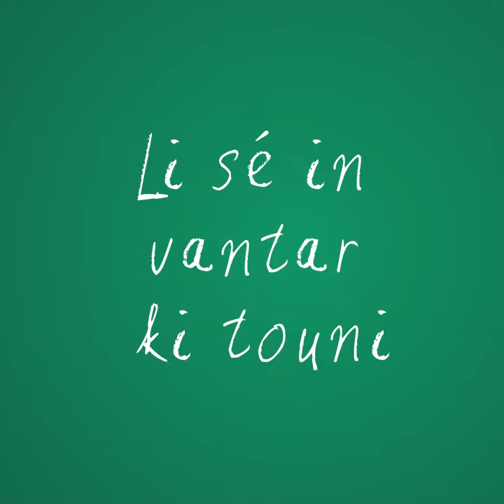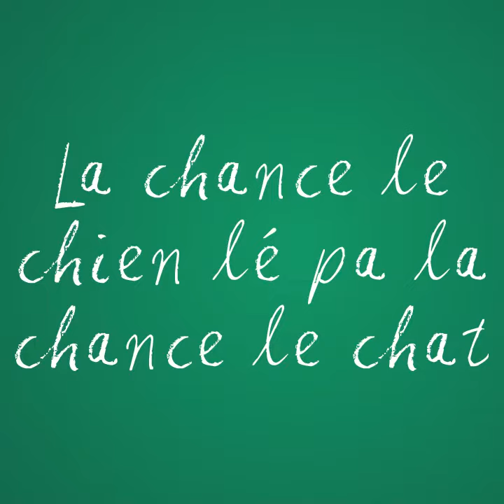La Langue Cabri - Mc Jojo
Retrouvez l'interview La Langue Cabri de @Mc jojo Officiel